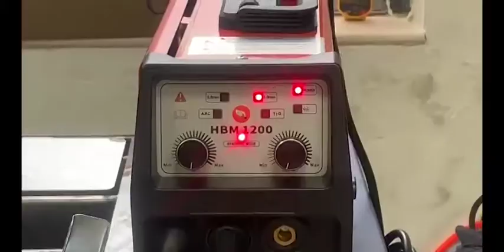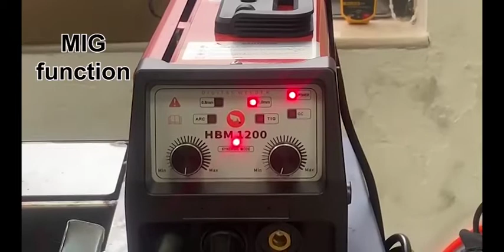HITBOX MIG WELDER - HBM1200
HITBOX HBM1200 MIG Welder 120A 110V 220V Dual Voltage 3 in 1 LIFT TIG/ARC/Gasless MIG Inverter Flux Core Wire Gasless MIG Welding Machine